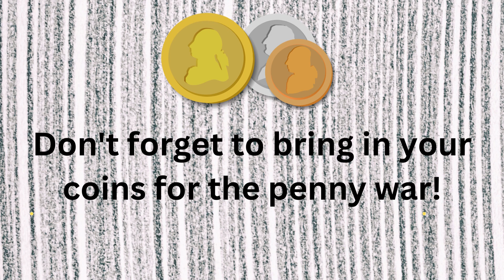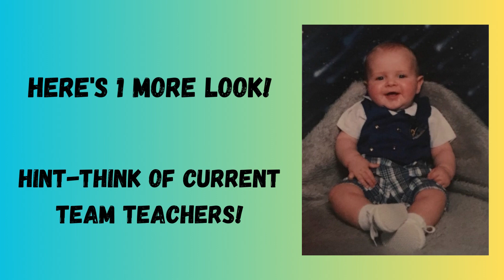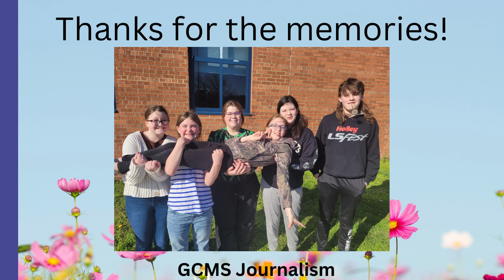GCMS Journalism 4/26/23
What is your favorite thing about Spring? and memories from the past year at GCMS.